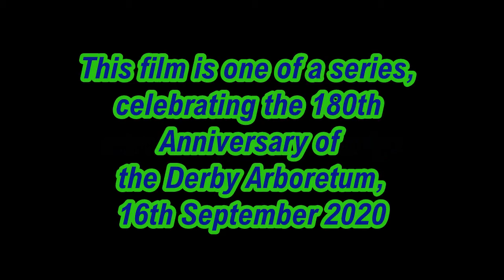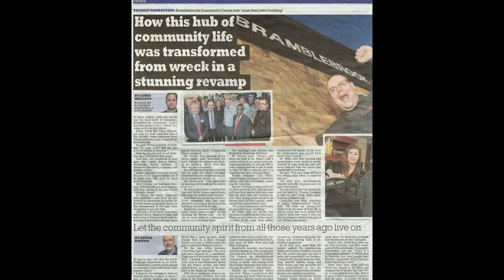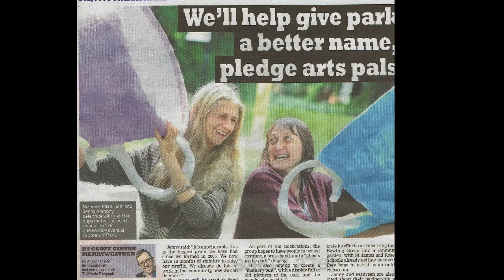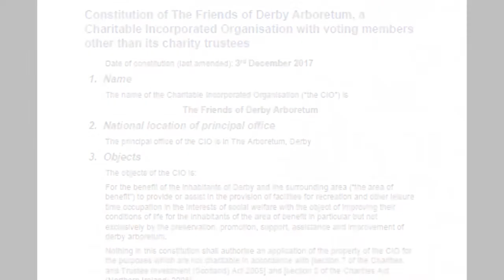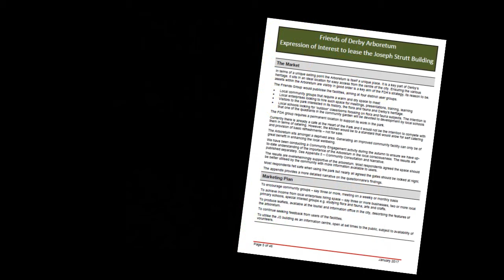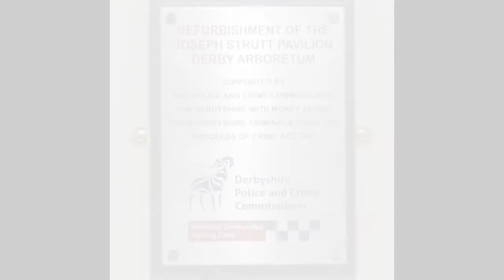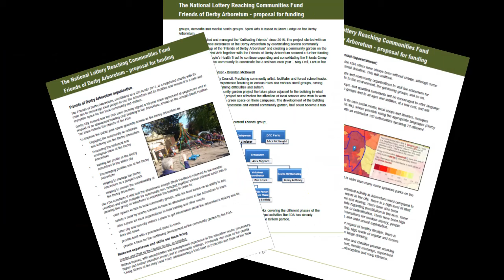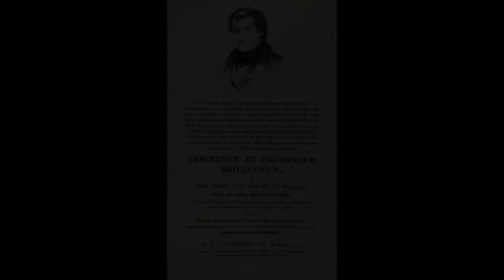Derby Arboretum Introducing Loudon Lodge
The Rotary Club of Derby have been important allies of the Friends of Derby Arboretum over the last few years. The club has been instrumental in bringing Loudon Lodge on the old bowling green to life. A new community space for the Derby Arboretum.

The Lodge is due to be completed in September shortly after the YouTube festival finishes. Watch this premiere in six short chapters of the project narrated in Ben's inimitable style and be transported into the history, and the future, of the Derby Arboretum.